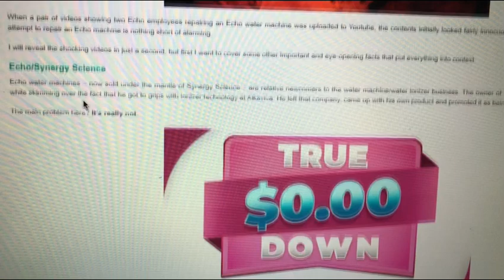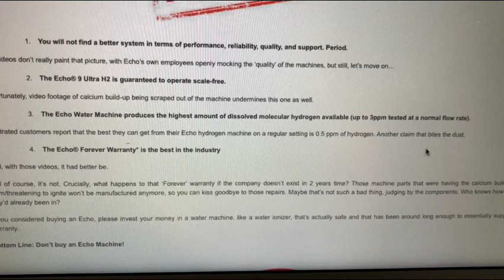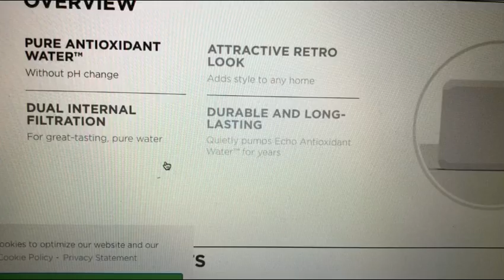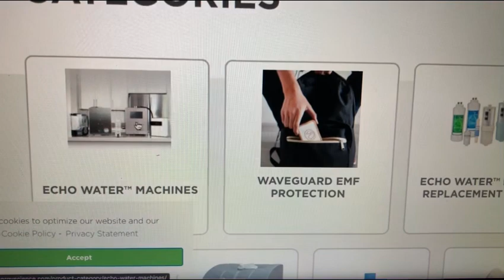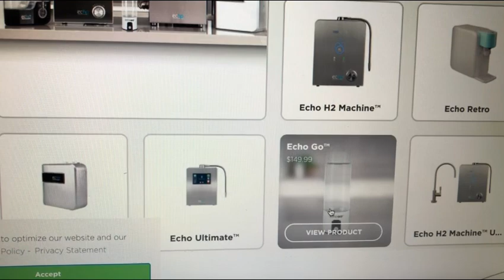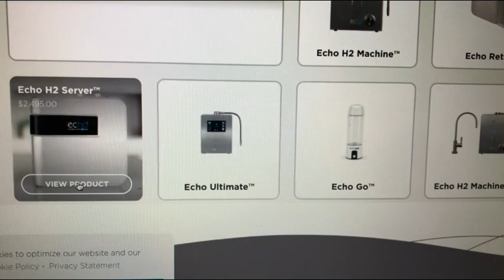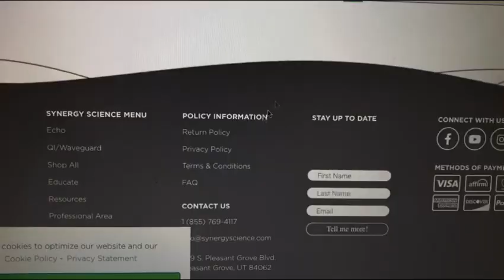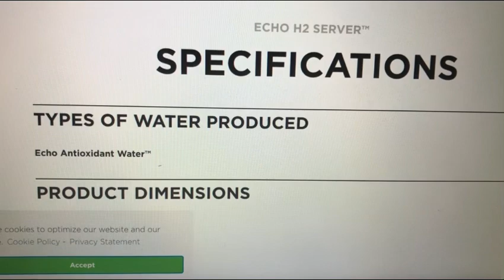#299 For my friend.Will delete soon.Echo synergy science hydrogen ionizer info/review/ H2 water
New and best substitute for my raw meal, full nutrition I add to my smoothie.  This video is for research purposes only.

Hydrogen man makes this video for a friend who wanted my opinion on specific hydrogen products etc.